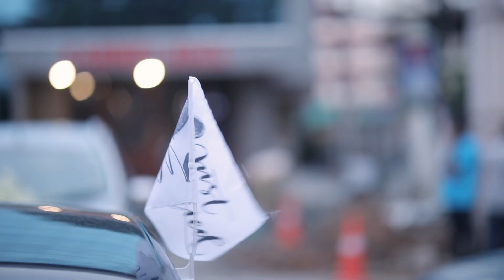Kerala Hindu Christian interreligious Wedding : Teena & Jayasankar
Religion is not a barrier. Marriage is a communion of love and life. Accepting and respecting other religion and it's people's love. Wedding of Teena and Jayasankar.